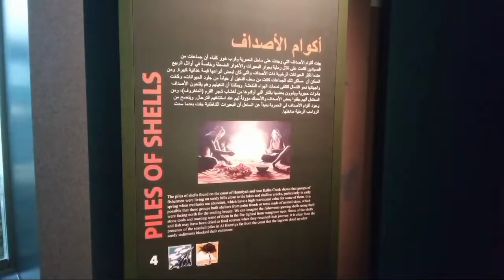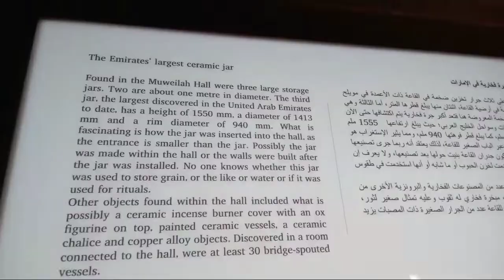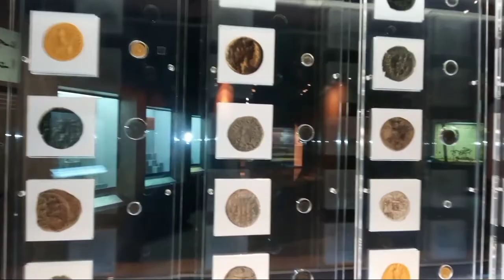Visiting Sharjah Archaeology Museum